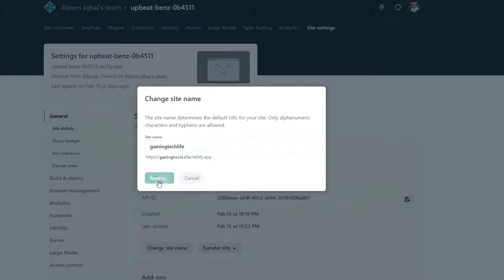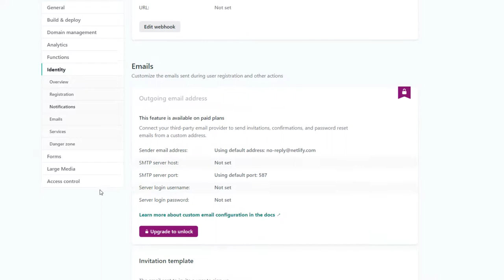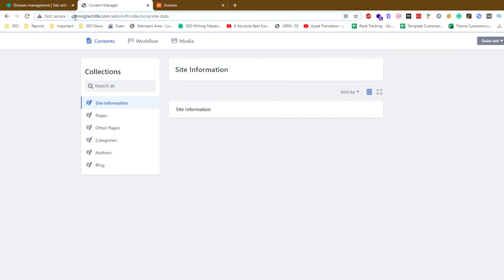How to Setup Custom Domain,SSL and Admin in Netlify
Netlify is a popular platform for hosting and deploying static websites. To set up a custom domain, SSL, and admin on Netlify, follow these steps:

Set up a custom domain: To set up a custom domain on Netlify, follow these steps:
 In the Netlify dashboard, select the site you want to set up the custom domain for.
 In the site settings, click on the "Domain management" tab.
 Click the "Add custom domain" button.
 Enter your custom domain name and click the "Verify" button.
 Follow the prompts to verify your ownership of the domain.
 Once the domain is verified, click the "Set up a new domain" button.
 Follow the prompts to set up the custom domain for your site.

Set up SSL: To set up SSL on Netlify, follow these steps:
 In the Netlify dashboard, select the site you want to set up SSL for.
 Once the domain is verified, click the "Set up SSL" button.
 Follow the prompts to set up SSL for your site.

Set up admin: To set up the admin on Netlify, follow these steps:
 In the Netlify dashboard, select the site you want to set up the admin for.
 In the site settings, click on the "Identity" tab.
 Click the "Enable Identity" button.
 Follow the prompts to set up the Identity service for your site.
 Once the Identity service is enabled, click the "Invite Users" button to invite users to the site.

By following these steps, you can set up a custom domain, SSL, and admin on Netlify. It is important to regularly review and update the settings for your site to ensure that it is performing optimally.

💥💥Vieo Chapters💥💥
00:00 Universal SEO Tool
00:48 Building Dofollow Comment Backlink
03:50 Building Dofollow Forum Backlinks
14:32 Ending